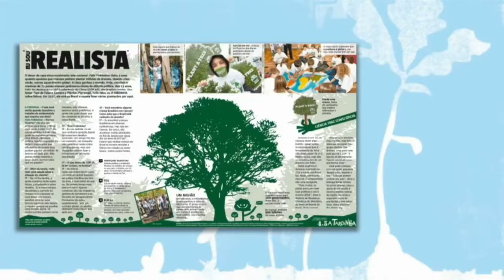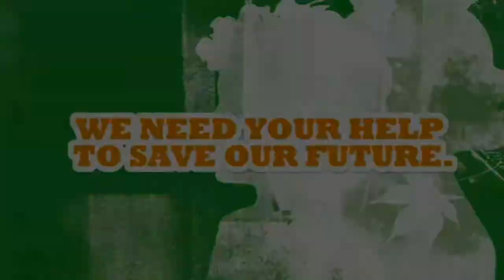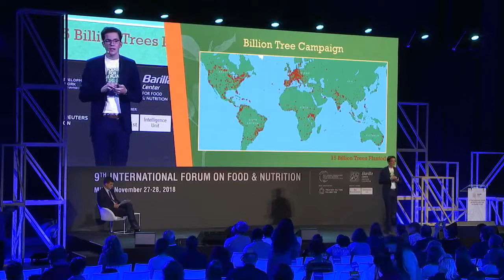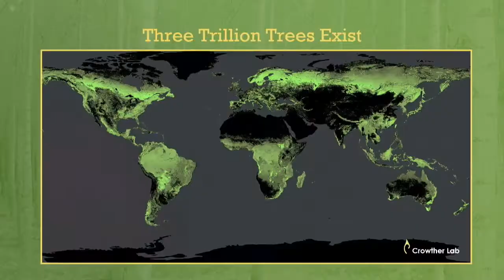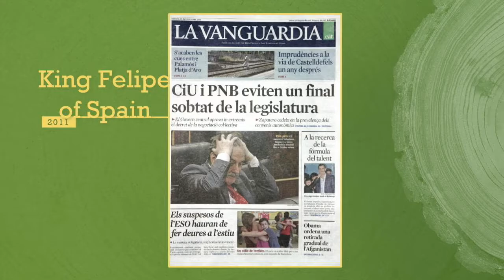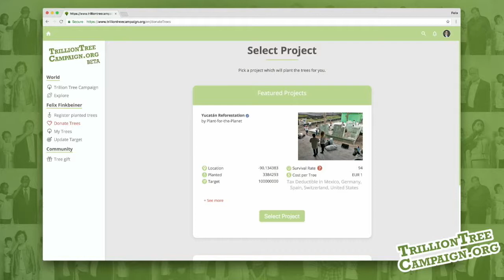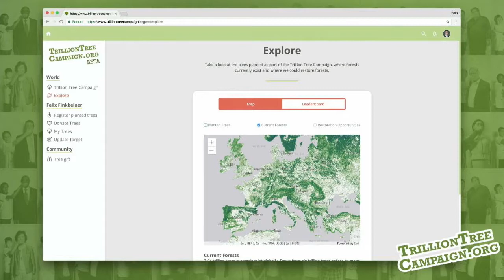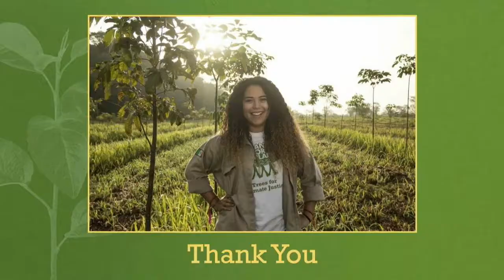Felix Finkbeiner - How a Trillion Trees will Save Humankind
"Let’s plant a TrillionTrees against the climate crisis. The next decade counts, and it’s amazing what the food sector can do" a quote by Felix Finkbeiner, Founder Plant-for-the-Planet Initiative. His speech during the 9th International Forum on Food and Nutrition.